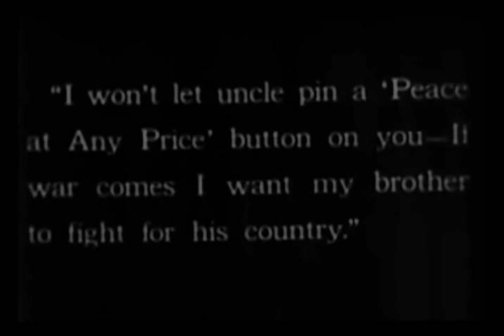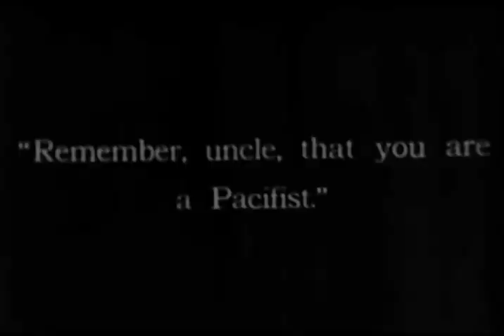The Man Without a Country 1917 - Holmes Herbert, Florence La Badie (Ernest C. Warde) ⚡ UPGRADE⚡